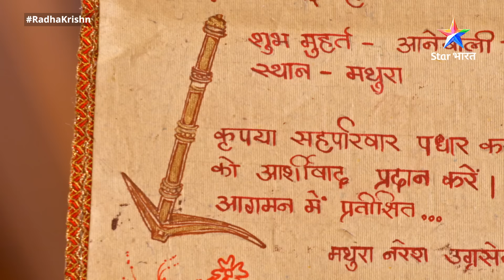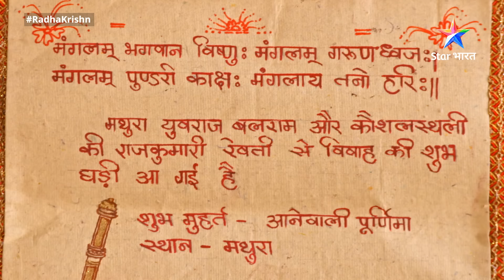RadhaKrishn | Radha ko hai Krishn par vishwas | राधाकृष्ण | EPISODE-405 Part 2